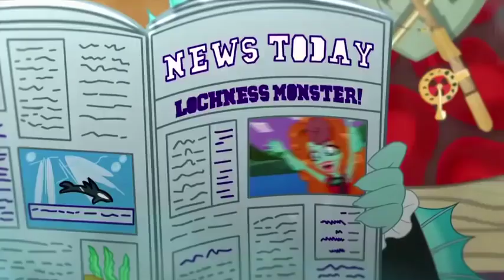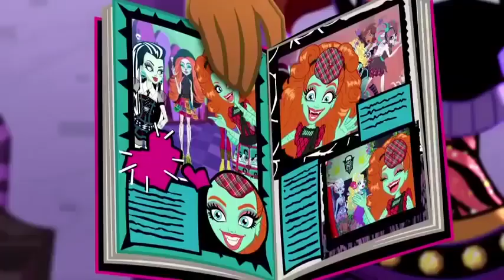Monster High™💜Gloom and Bloom💜Monster High Official 💜 Volume 5💜Cartoons for Kids